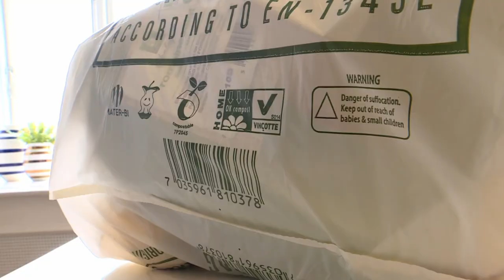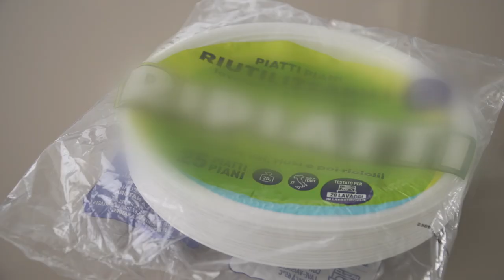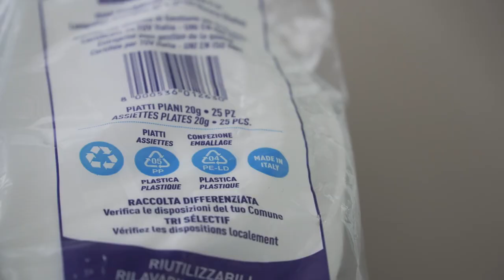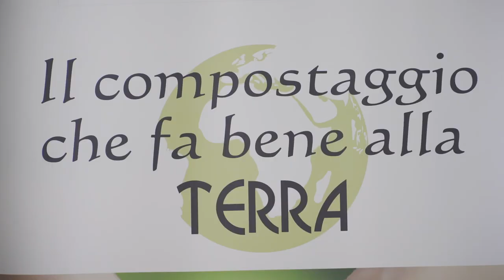The importance of labelling: we hear from staff at the Laterza Progeva plant (TA)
Compostable bioplastics can help give new life to soil. When recycled correctly together with food waste, waste made of EN 13432 certified compostable bioplastics is sent to specific plants where it is transformed into compost, an organic fertilizer that counteracts the desertification of soil.

How important is it to have clear labelling to help citizens? We ask the operators of the Progeva plant at Laterza, Taranto province.